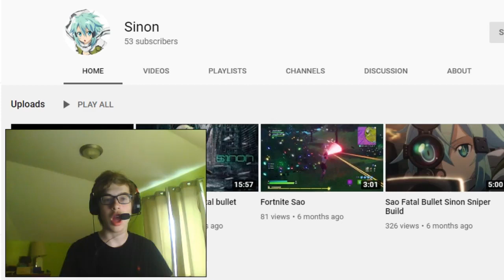SML YTP: Jeffy Meets Siren Head! Reaction!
-SMG001, 2020